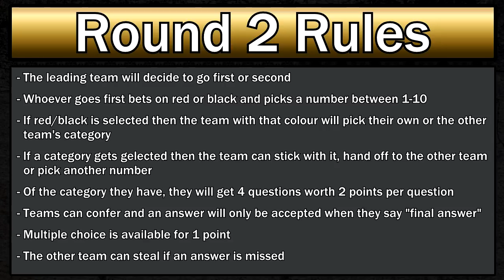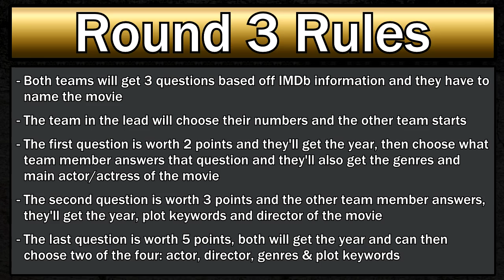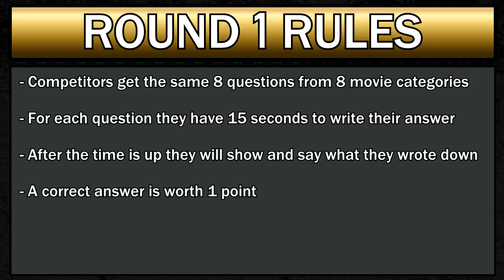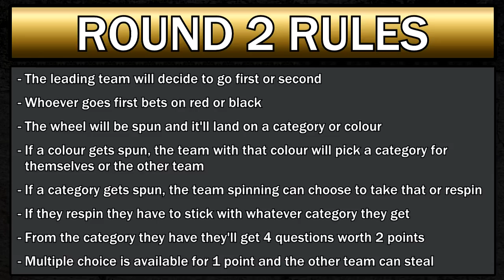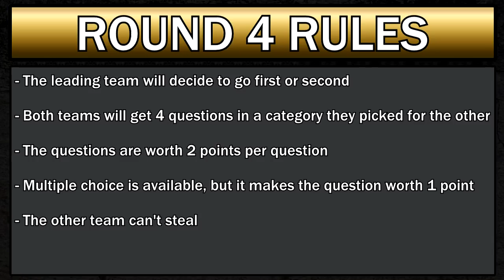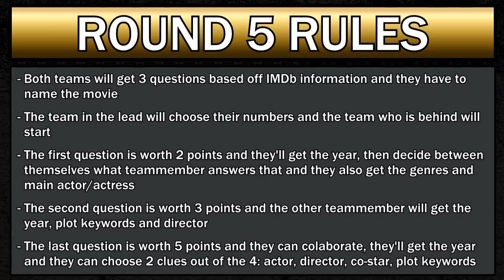There Will Be Trivia: TEAM TITLE MATCH - Big Picture vs Killer Chemistry Double Header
The day is finally here! Today we end title week with a bang, the team undercard and the title match!

In the undercard we'll find out who is the #3 team of the tournament between 80's (Jeremy "The Atom" Adams & Sandy
 "Sandman" Robinson) and Omega Club (Thomas "The Truth" Eanes & Alex "Omega" Worden). Whoever wins faces the loser of the final for a #1 contender match!

And in THE FINAL we will find out who will be the team champion of the tournament! Killer Chemistry (Greg "The Einstein" Weinstein & "The Butcher" Luca Fallon) faces Big Picture ("Primetime" Paul Oyama & "Zoso" Michael Campbell). Who wins it to be the first Team champion of There Will Be Trivia?

Twitter handles for everyone:
Henry - @H__Confidential
Kees - @Dutch Movie Guy
Alex - @AlexWorden34

Our questionwriters: Jeremy Adams, Kees Cornelisse, and Henry Confidential
Our editors: Chris Clark, Jeff Varju, Abraham Flores & Kees Cornelisse